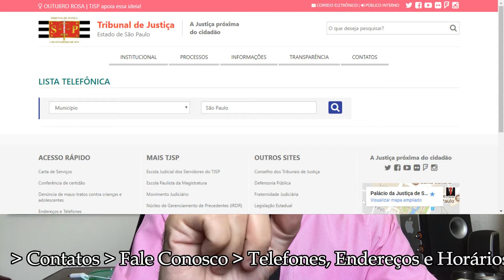Macetes de Advogado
Vivendo e aprendendo, tento, vou lá arrisco e não é que consigo